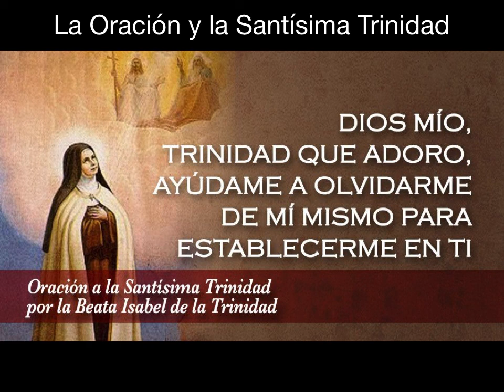8. La Oración y la Santísima Trinidad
Una Reflexión que nos ayuda a orar en unión con la Trinidad.

Fr. Cesar Rogacionista del C.J

* La oración a la luz de los Escritos de Luisa.

* *Catecismo 257*: “ Dios es eterna beatitud, vida inmortal, luz sin ocaso. Dios es amor: Padre, Hijo y Espíritu Santo. Dios quiere comunicar libremente la gloria de su vida bienaventurada”

* *Catecismo 260*: El fin último de toda la economía divina es la entrada de las criaturas en la unidad perfecta de la Bienaventurada Trinidad (cf. Jn 17,21-23). Pero desde ahora somos llamados a ser habitados por la Santísima Trinidad: "Si alguno me ama —dice el Señor— guardará mi Palabra, y mi Padre le amará, y vendremos a él, y haremos morada en él" (Jn 14,23).

* Dios nos llama a vivir dentro del Padre, del Hijo y del Espíritu Santo.

* La importancia del conocimiento

* Dios quiere Adoradores en espíritu y en verdad